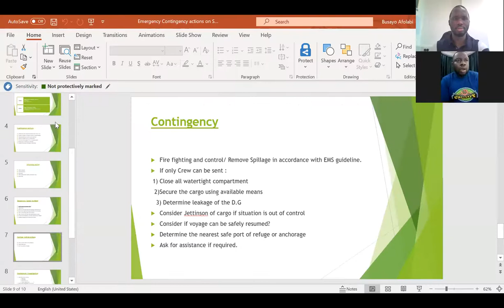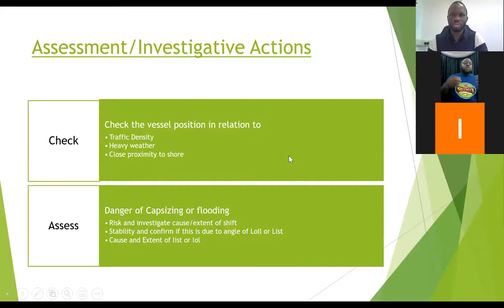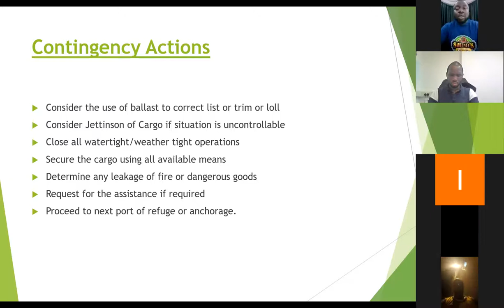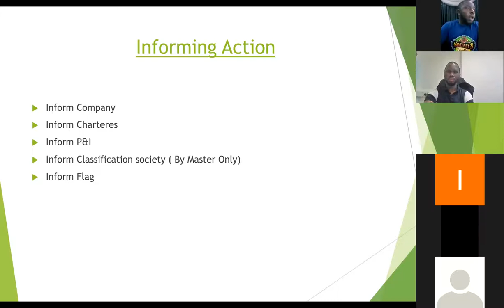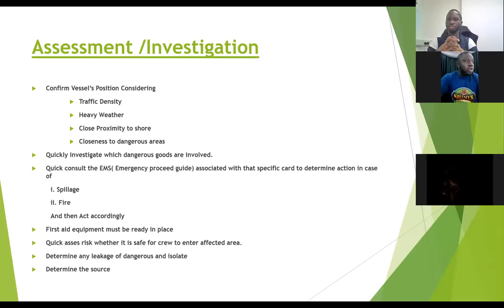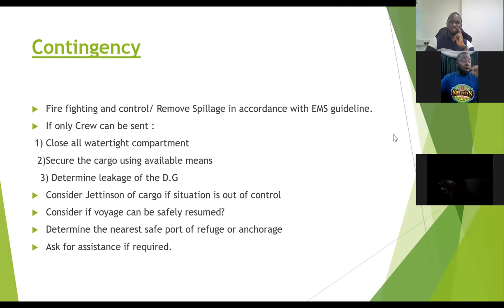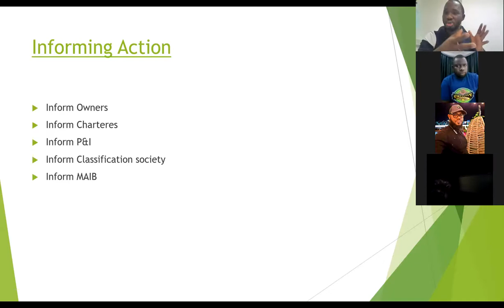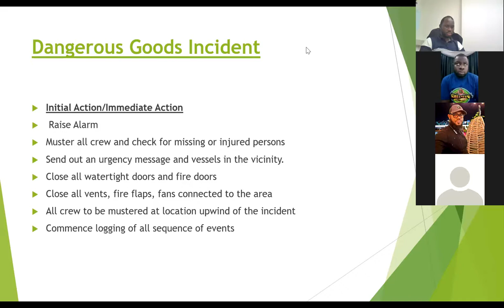Deck Officer COC Oral Online Prep class - Cargo Shift and Dangerous Goods Capt Joshua Oyedeji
In this video, Captain Joshua Oyedeji discussed the immediate action required from an OOW during the Cargo Shift and Dangerous Goods incident from an Oral examination perspective.